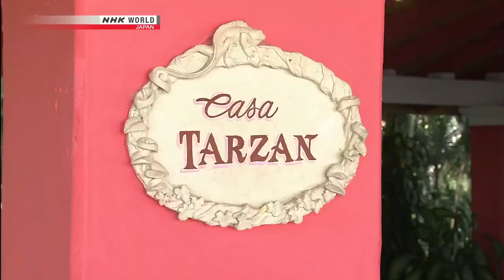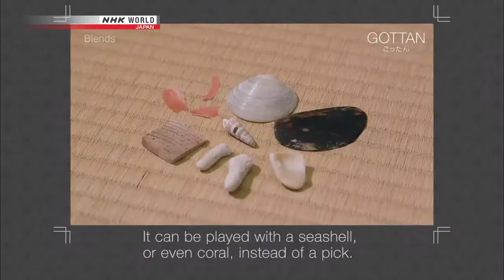Acapulco, Mexico | Somewhere Street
Hello and welcome to Luxutrav your one stop solution to travel vlogging.